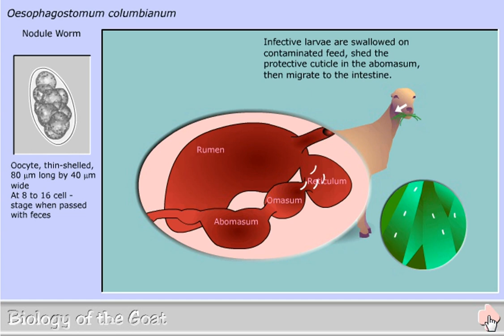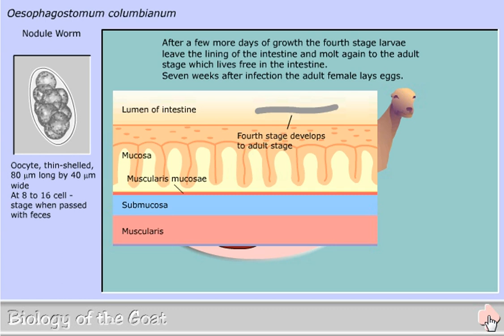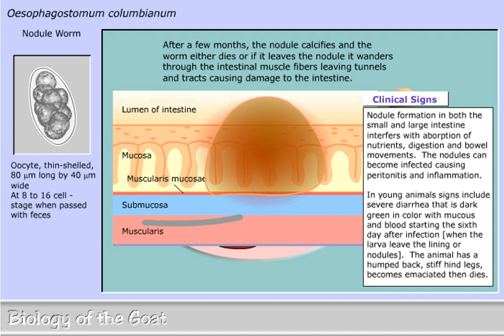Life cycle of Oesophagostomum columbianum - the Nodule Worm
Internal parasites of the goat. Life cycle of Oesophagostomum columbianum - the Nodule Worm
From The Biology of the Goat